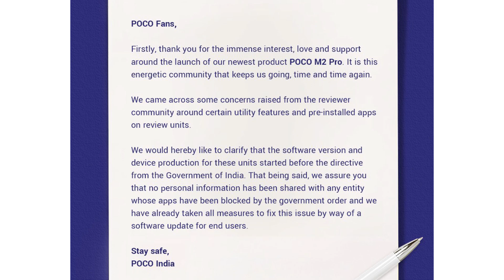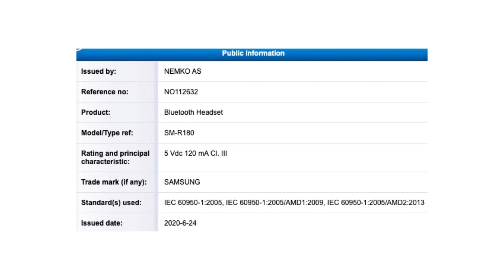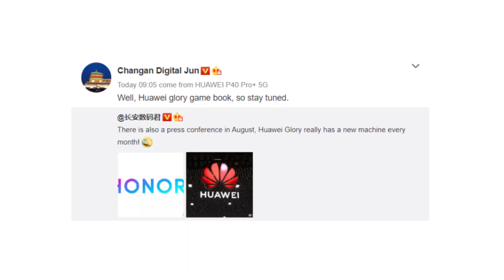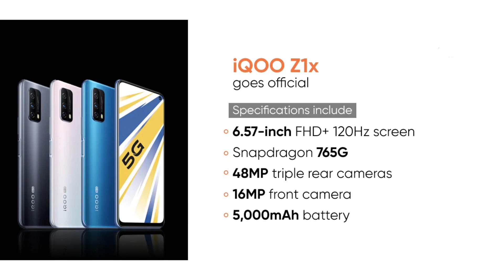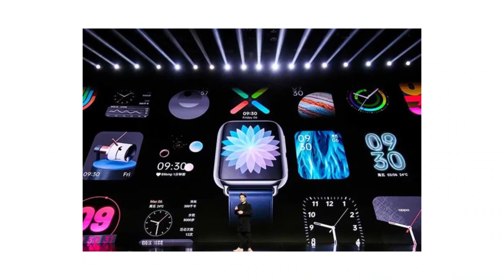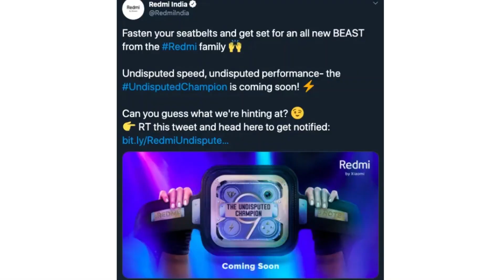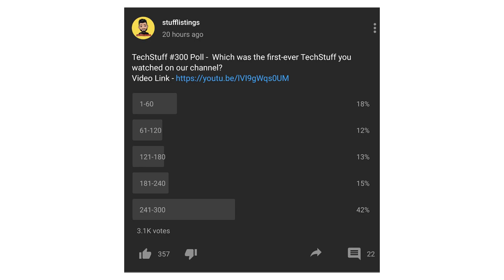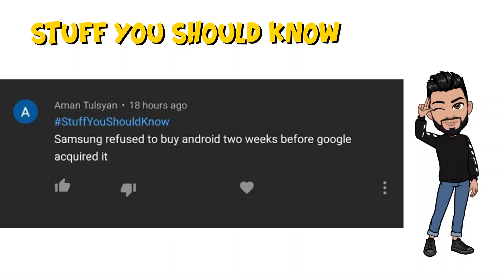iQOO Z1x, OnePlus Nord image, Lava Z61 Pro India, Realme C11, Redmi Note 9, OPPO Watch India launch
Hey guys, this is Mukul Sharma AKA stufflistings. For the 302nd episode of Tech Stuff, we have informed you of the following -.

1. Leaked OnePlusNord renders confirm quad-camera setup, dual hole-punch display
2. RedmiNote9 India launch confirmed, will be sold on Amazon
3. iQOO Z1x launched with Snapdragon 765G SoC, 120Hz display: price, specifications
4. RealmeC11 India launch date revealed, will be powered by MediaTek Helio G35 SoC
5. More Nord specifications officially revealed. If it's 60hz, they'd not tease it. 90hz AMOLED is the least we are getting with the OnePlus Nord. Grinning face
6. iQOO has filed the trademark for iQOO Game Box.
7. Lava Z61 Pro with 5.45-inch HD+ display, 2GB RAM launched for Rs. 5774
8. Samsung and Apple are considering no longer bundling a charger in smartphone boxes
9. Gboard is adding support for Android 11’s new emojis
10. Lenovo Legion gaming phone will be announced on July 22nd
11. OPPO Watch to Launch in India Alongside Reno 4 Pro
12. Samsung Galaxy Buds X Passes Through FCC and Nemko AS Certifications, Could Launch Alongside Galaxy Note 20
13. Google releases Android 11 Beta 2, final version coming on September 8
14. Honor’s gaming notebook may debut in August
15. Gorilla Glass 7 coming up
16. Indian Army reportedly bans Instagram, Facebook, PUBG and 86 other apps
17. An open letter to the entire POCO community.

00:00 - Introduction
00:15 - Google releases Android 11 Beta 2
00:44 - An open letter to the entire POCO community
03:10 - Indian Army reportedly bans Instagram, Facebook, PUBG and 86 other apps
04:01 - Samsung Galaxy Buds X on FCC Certification
04:47 - Samsung considering no longer bundling a charger
06:11 - Honor’s gaming notebook may debut in August
06:34 - Gboard is adding support for Android 11’s new emojis
06:52 - Gorilla Glass 7 coming up
07:15 - iQOO Game Box and iQOO Z1x
08:40 - Realme C11 India launch date revealed
09:08 - OPPO Watch to Launch in India Alongside Reno 4 Pro
09:44 - Oppo FIND X2 Pro Lamborghini Edition
10:07 - Lenovo Legion gaming phone will be announced on July 22nd
10:39 - Poll: Which one smartphone will you be interested in?
11:11 - Lava Z61 Pro launched for Rs. 5774
12:29 - Redmi Note 9 India launch confirmed
13:07 - Leaked OnePlus Nord Renders and more Specifications
15:03 - Poll Results
15:58 - Best Comments
19:35 - Comment of the day
20:35 - Stuff You Should Know
21:37 - Bloopers

1. 20000 views on the video
2. 1700 likes
3. 750 comments
4. Winners will be selected amongst the stufflistingsarmy members who have posted their comments.